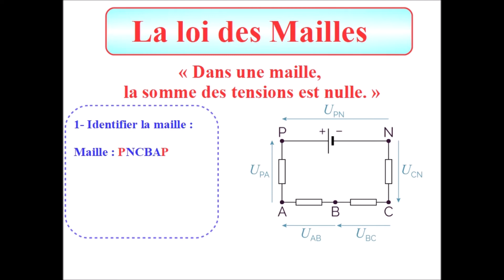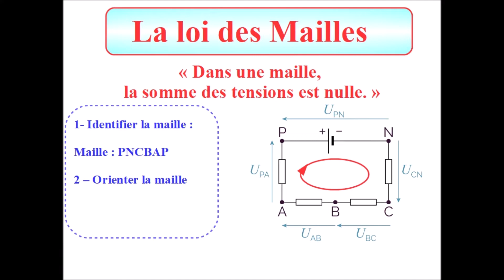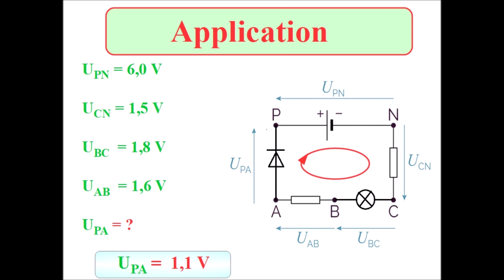La LOI des MAILLES EXERCICE corrigé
Comment utiliser la Loi des mailles pour calculer une tension électrique.
Programme de Physique - électricité de SECONDE.